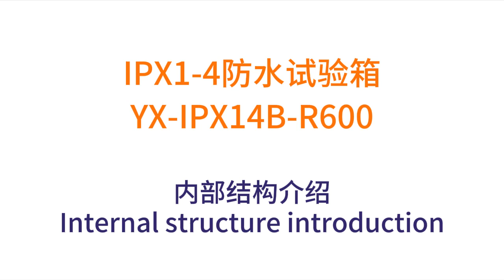Introduction to the internal structure of IPX14-R600 waterproof test chamber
It can meet the waterproof level test IPX1/IPX2/IPX3/IPX4/IPX4K, and the swing tube radius is R200/400/600mm, which is replaceable.
The turntable has a diameter of 600mm and can bear a load of 50kg.